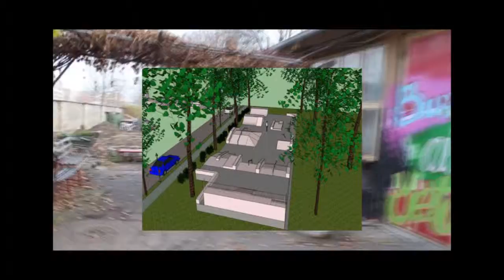Kurzfilm Pankow-Zentrum/Süd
...hier ein kleiner Einblick in die Arbeit in Berlin Pankow-Zentrum/Süd...